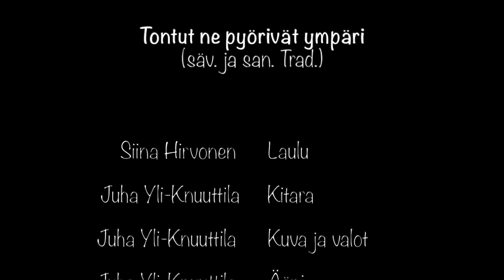Musiikki-Joulukalenteri, Luukku 7. Tontut ne pyörivät ympäri